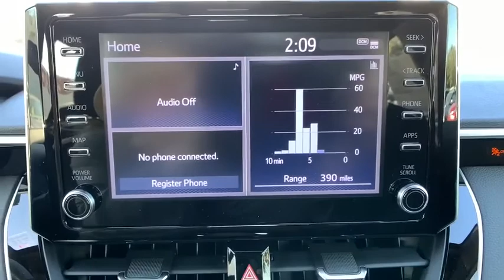2020 Toyota Corolla Pasadena, Arcadia, Monrovia, Los Angeles, Alhambra, CA T20229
Celestite New 2020 Toyota Corolla available in Pasadena, California at Toyota Pasadena. Servicing the Arcadia, Monrovia, Los Angeles, Alhambra, CA area.

Toyota Pasadena
3600 E. Foothill Boulevard